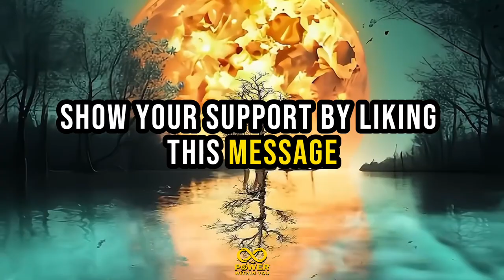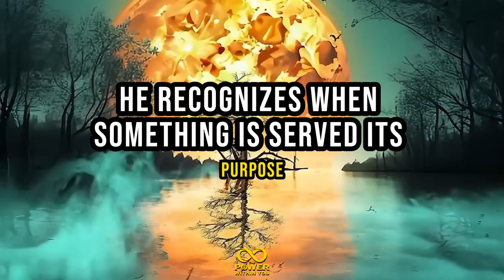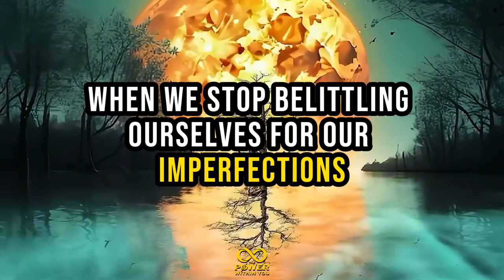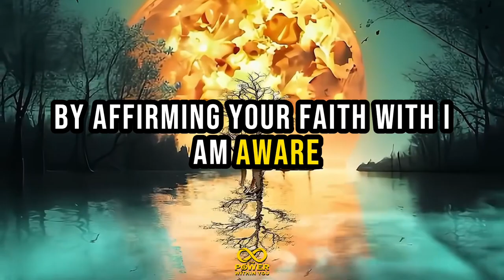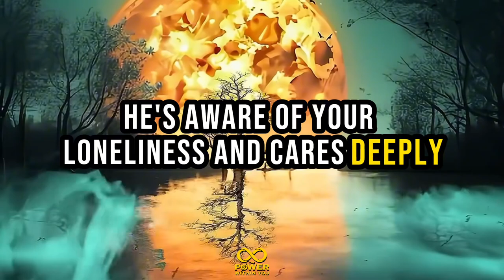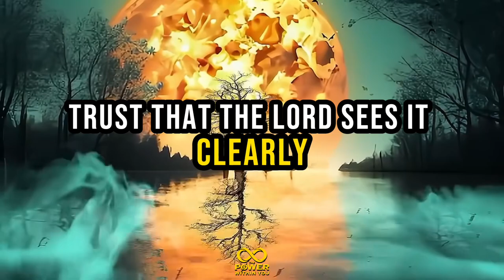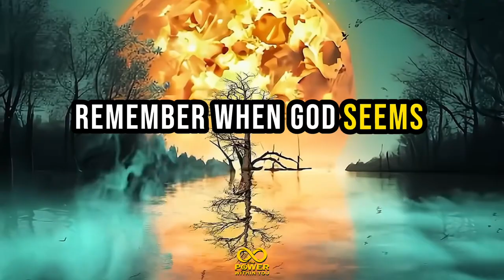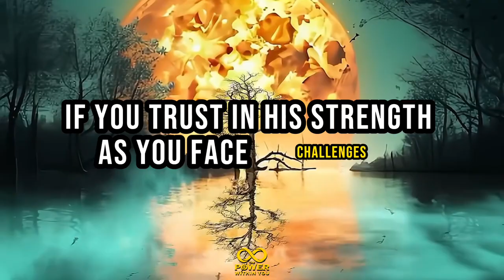Angel Says Shocking Change Ahead - Stay Grounded Now!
Welcome to "The Power Within You," your go-to YouTube channel for empowering insights and transformative inspiration. Join us as we unlock your inner potential, ignite your passions, and guide you on a journey of personal growth and manifestation.

Uncover your divine calling! Angels are summoning you for a mission unlike any other. Don't miss this urgent message!

God message
Jesus
Jesus message
God messages
Urgent message from God
Jesus says
Angel Signs
God msg
God helps
Godly quotes
Bible Quotes
God says
Positive life affirmation
Lord Helps
Jesus quotes
God
Angels message
Universe message
Life quotes
Money miracle
Financial abundance
Angels message
Jesus message
Godly quotes
Faith quotes
Universe message
Angel message

God helps
Godly quotes
Bible Quotes
God says
Positive life affirmation
Lord Helps
Jesus quotes
God
Angels message
Universe message
Life quotes
Money miracle
Financial abundance
Angels message
Jesus message
Godly quotes
Faith quotes
Universe message
Angel message